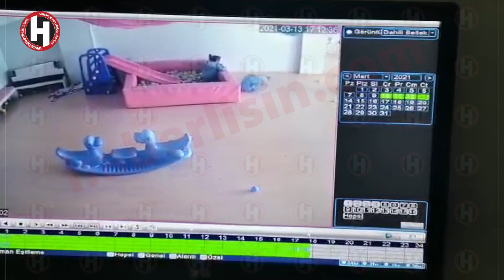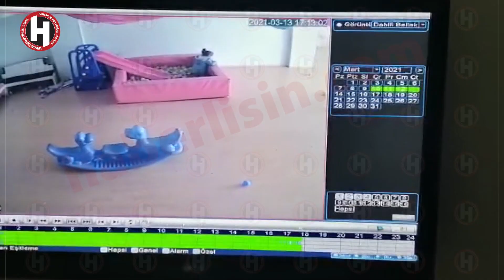KREŞTE SKANDAL GÖRÜNTÜLER!